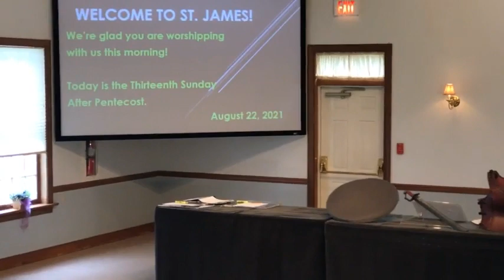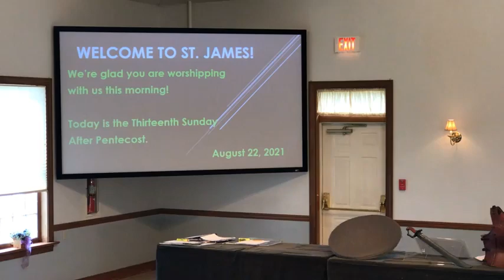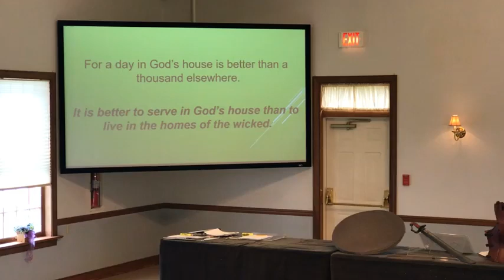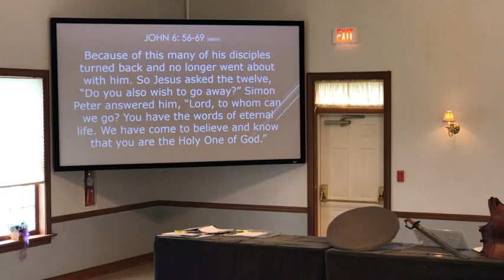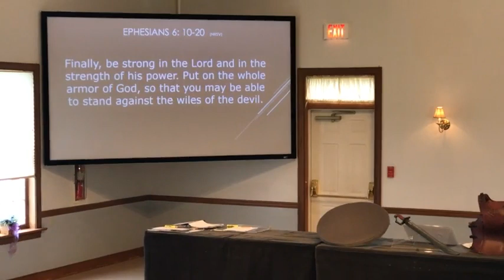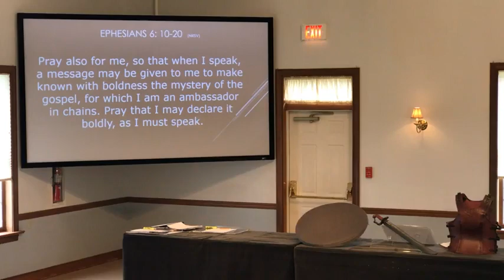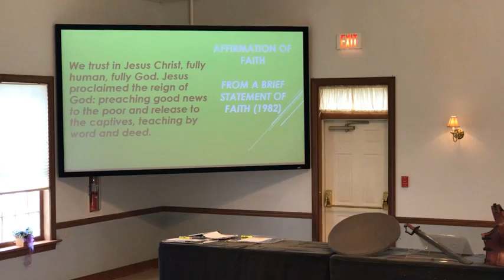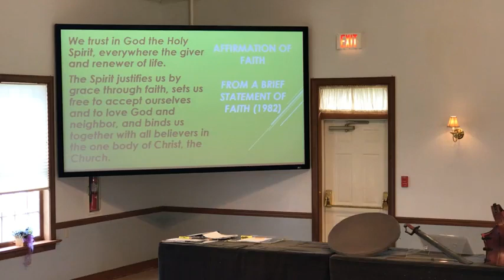St James Worship 8 22 2021